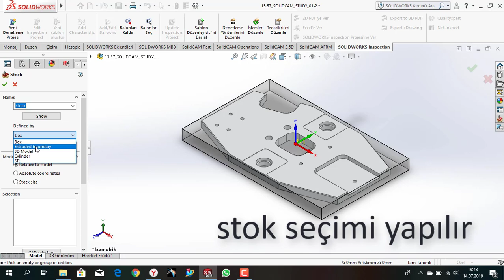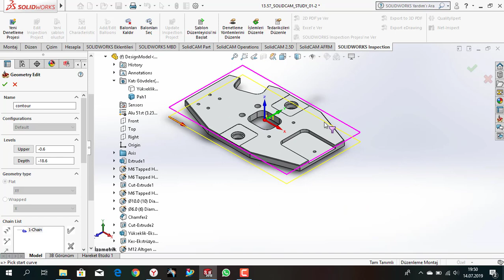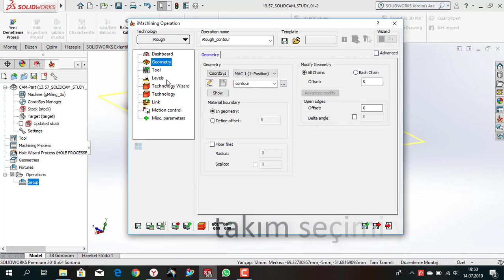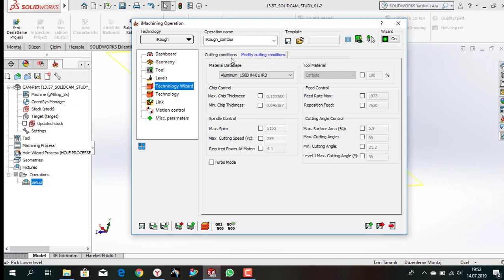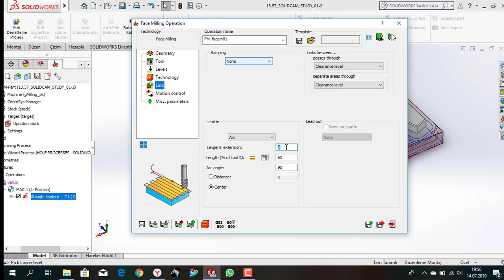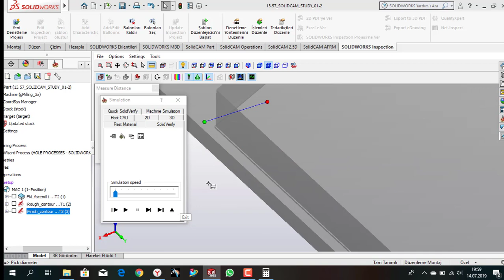Solidcam Tutorials #02- Solidcam Eğitim Videoları-Engineering Tutorials-Solidcam-imachining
Face Milling
i-machining